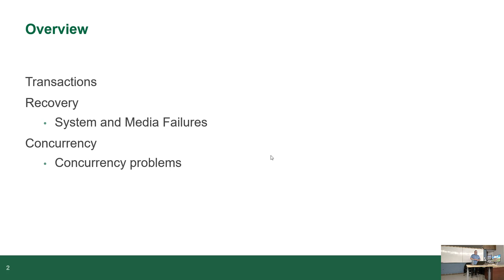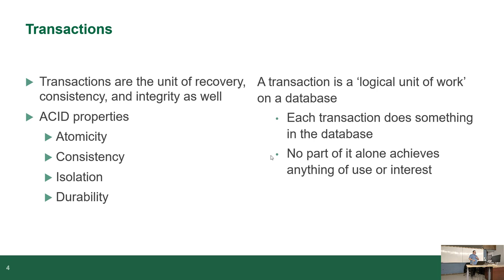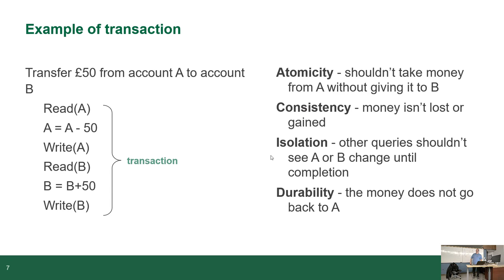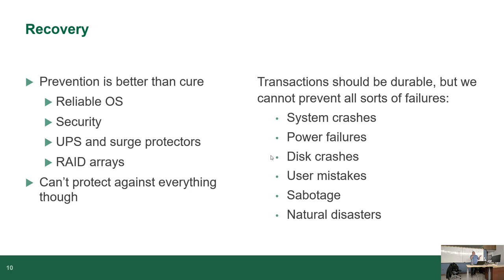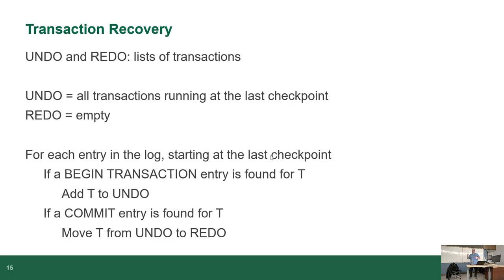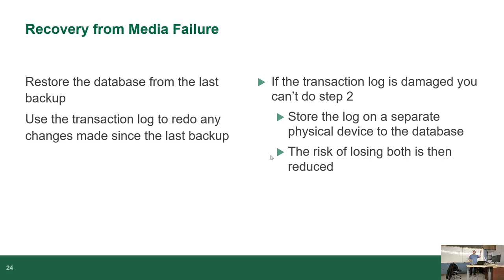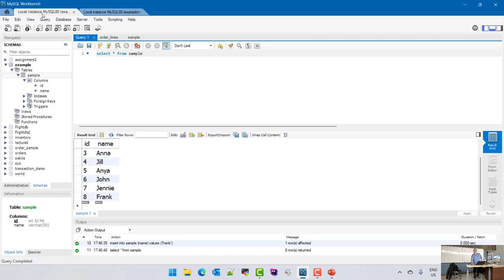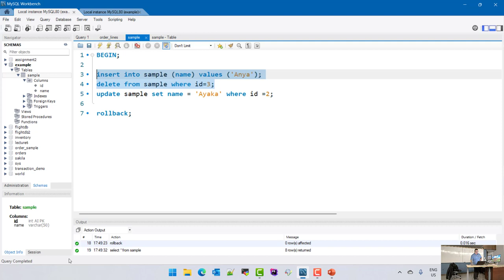CST8250 - 23W - Week 11